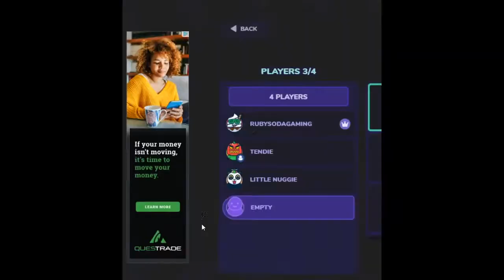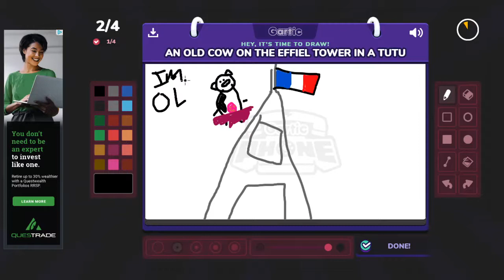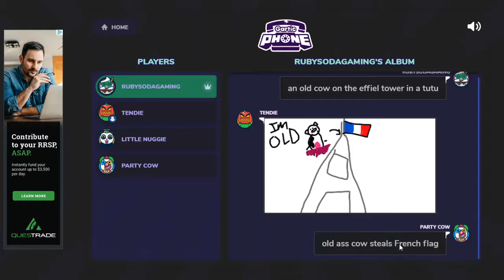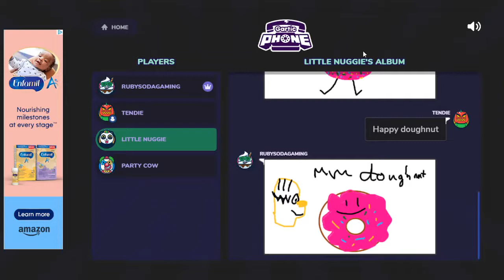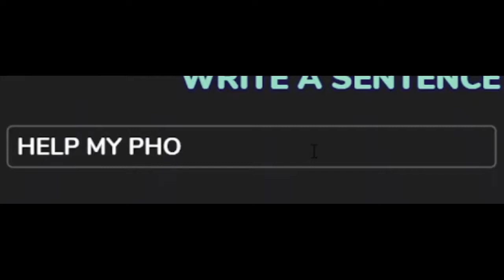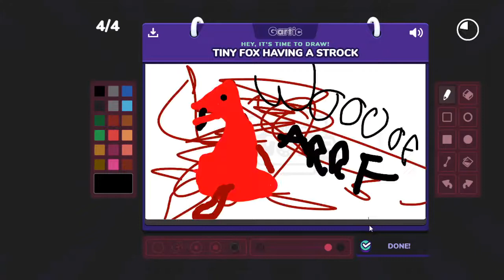WHAT IS THAT???? | Gartic Phone With RubySodaGaming, Petal_bomb and Party Cow